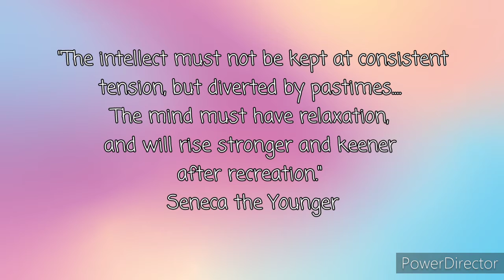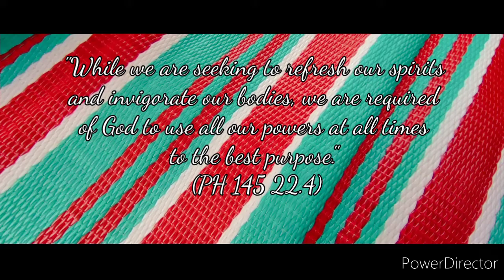Bridgette Lynn D. Campañero_RA_T 4:30-6:30 || Recreational Activity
"While we are seeking to refresh our spirits and invigorate our bodies, we are required of God to use all our powers at all times to the best purpose. We can, and should, conduct our recreations in such a manner that we shall be better fitted for the more successful discharge of the duties devolving upon us, and our influence will be more beneficial upon those with whom we associate. We can return from such occasions to our homes improved in mind and refreshed in body, and prepared to engage in the work anew with better hope and better courage. "